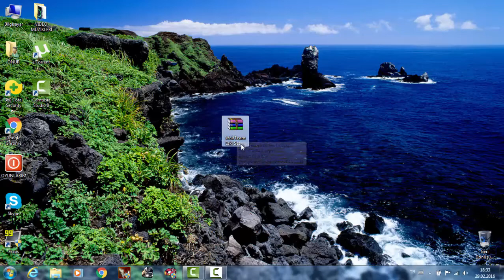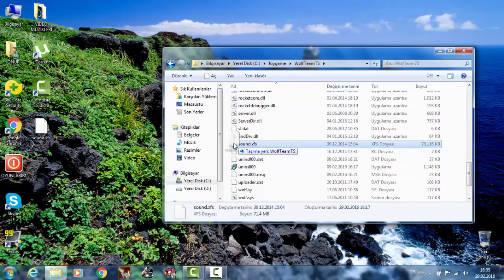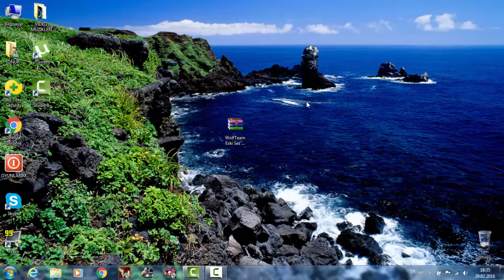Wolfteam Eski Ses Yamasını Geri Getirme - Eski Oyun İçi Seslendirme - Link Açıklamada